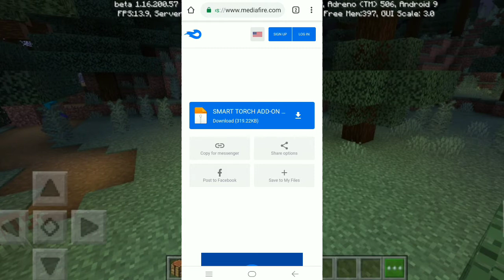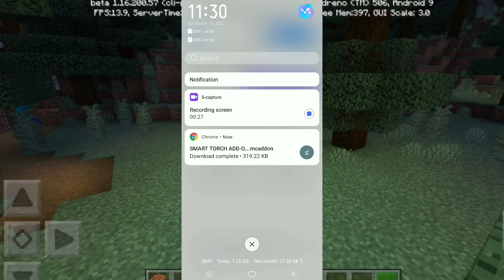How To Hold Torch In Left Hand Minecraft Pe [Hindi 2021]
How To Download Smart Torch Add-on Mcpe ||  hold torch in left hand [Hindi 2021]

Hello Guys My Name Is Ashish

My Channel Name Is ASM Boy

Topic

1)how to hold torch in left hand minecraft pe

2)how to hold items in left hand in minecraft pe

3)how to hold torch in left hand minecraft

4)How To Download Smart Torch Add-on Mcpe

5)How to download Smart torch addon mcpe

6)how to hold items in left hand in minecraft pe android

Bug wheel
techno gamerz
smart torch addon
smart torch mod
how to download smart torch addon mcpe
Asm boy